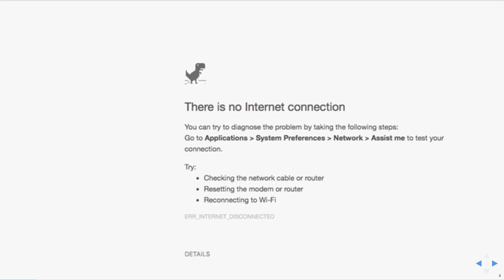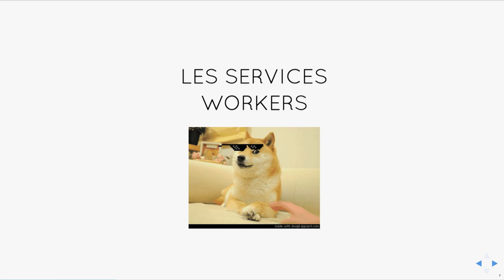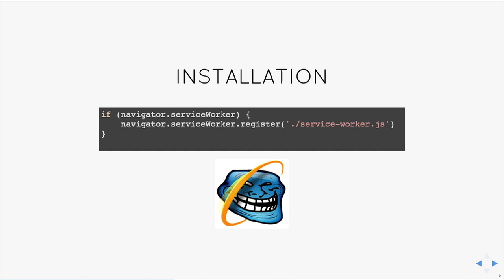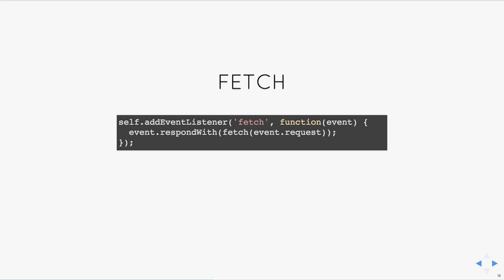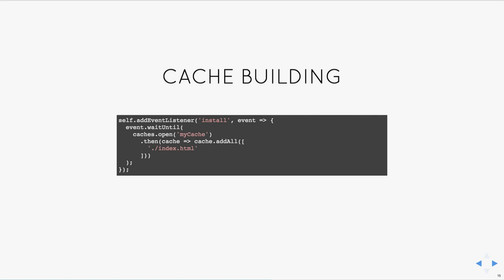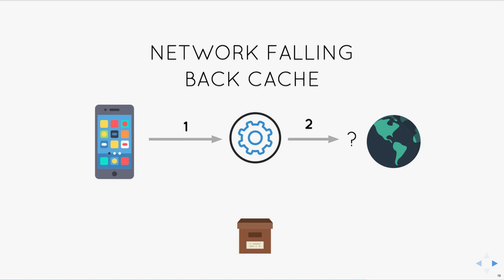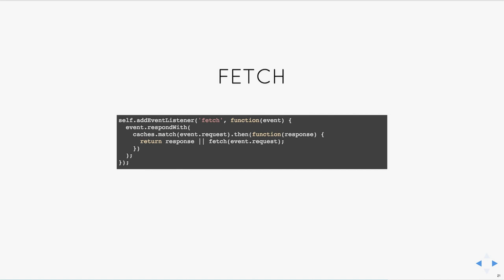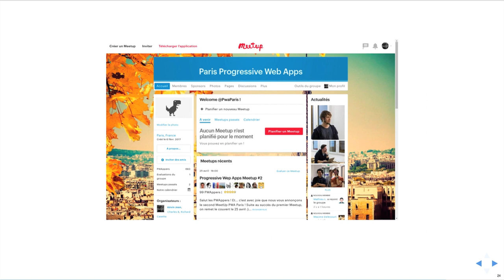Les services workers et l'extinction des dinosaures